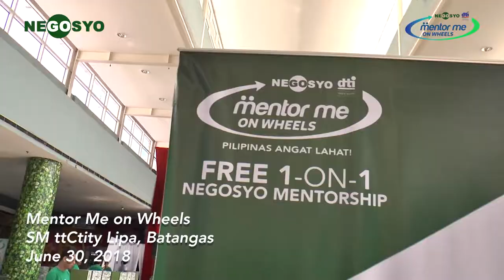Mentor Me on Wheels - SM Lipa, Batangas highlight video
Last June 30, 2018, Mentor Me on Wheels reached Lipa, Batangas!

Check out the highlights of the free one-on-one mentoring session featuring Philippine Chamber of Commerce and Industry President Ma. Alegria S. Limjoco, CDO Foodsphere Inc. Founder Corazon Ong and Gawad Kalinga Chairman and Founder Antonio Meloto, as well as other entrepreneur-mentors participated and shared their expertise on managing a business.

Catch the next roll out of the Mentor Me on Wheels this July 28 at SM Lanang Premier, Davao City!